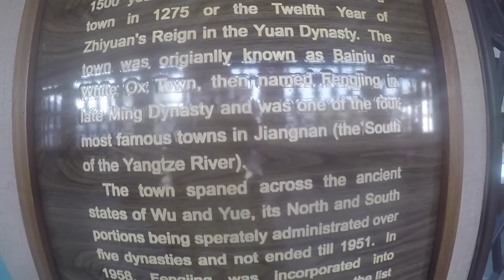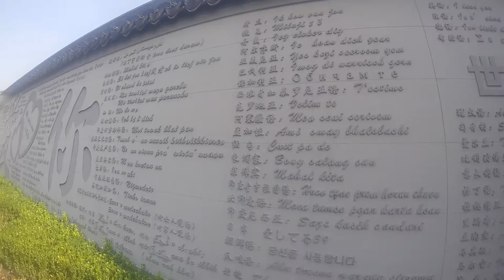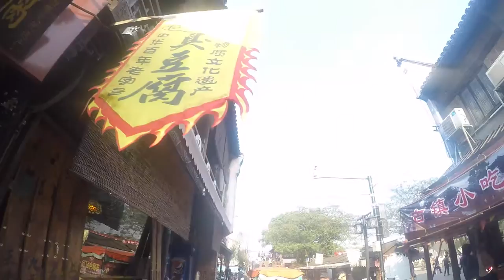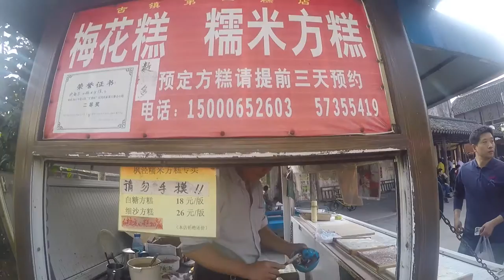Sabrina's Travel Vlog: Fengjing Ancient Town, Shanghai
What with China being so huge; there are endless travel opportunities within the city you live in itself for teachers in China! In this series Sabrina Samra (primary school teacher in Shanghai) documents her trips around Shanghai, China and South East Asia. Recently, Sabrina explored Fengjing Ancient Town, on the edge of Shanghai.